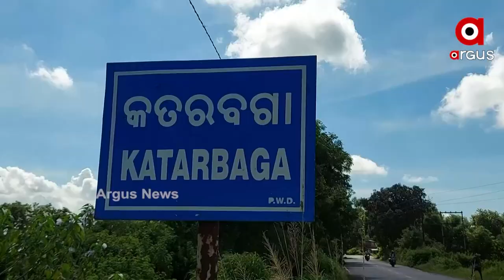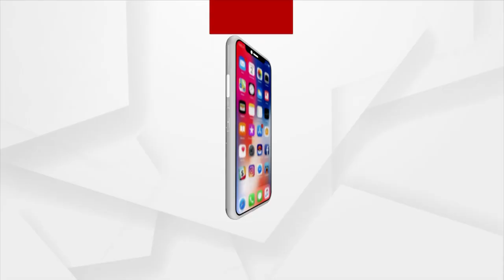ଭେଣ୍ଡି ଚାଷ କରାଇଛି ଲକ୍ଷପତି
ଆଖପାଖର ଚାଷୀ ପାରମ୍ପରିକ ଧାନ ଚାଷକୁ ପ୍ରାଥମିକତା ଦେଉଥିବା ବେଳେ ସମ୍ବଲପୁର ଜିଲ୍ଲା ରେଙ୍ଗାଲି ବ୍ଲକ କତରବଗା ଗାଁର ଅନନ୍ତ ମେହେର ଭେଣ୍ଡି ଚାଷ କରି ଅଢେଇ ଏକର ଜମିରୁ ଗୋଟିଏ ଋତୁରେ ୪ଲକ୍ଷ ଟଙ୍କା ରୋଜଗାର କରିବା ସହିତ ତିନିଜଣ ଶ୍ରମିକଙ୍କୁ ନିୟୋଜିତ କରିଛନ୍ତି